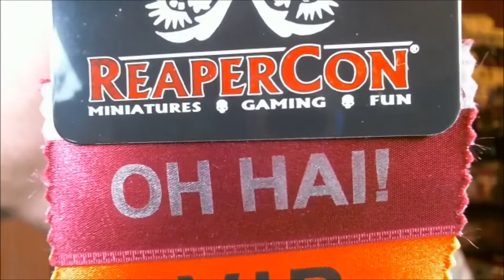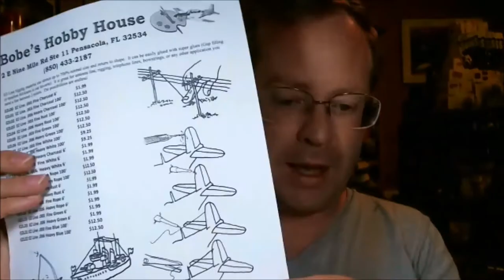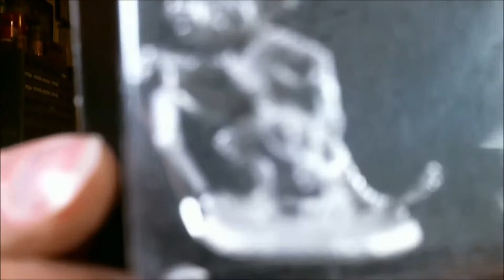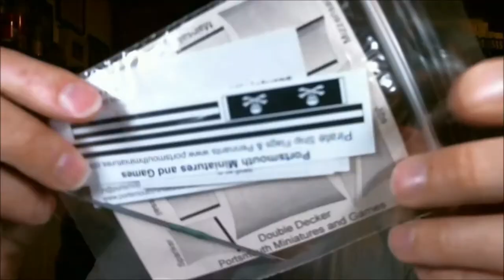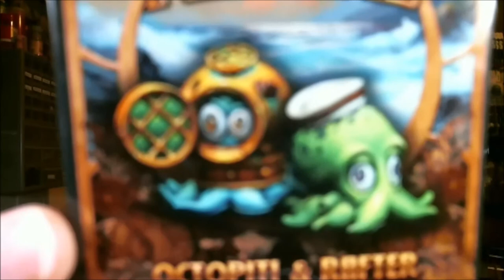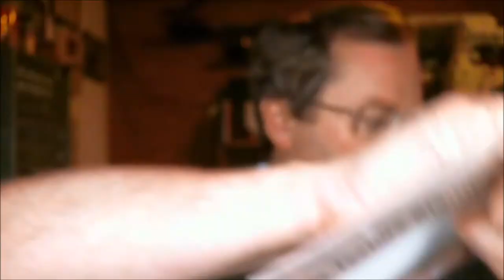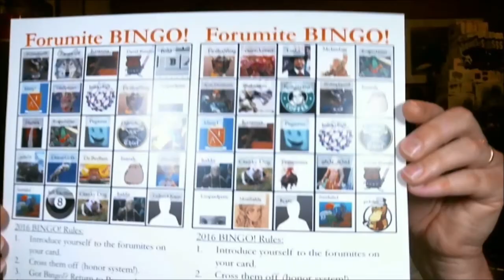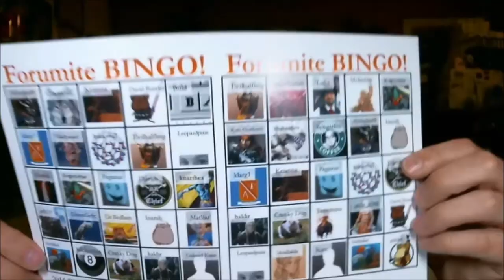2016 ReaperCon Review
My review of the 2016 ReaperCon. I go over our drive there, the convention center itself, the swag bag, shopping loot, and the classes.

It appears that my audio is off from the video. Not sure I can do anything other than re-record the whole thing, so ... pretend it's just post-con lag.

And yes, I realized after I made the video that it is Wander from Red Panda, not KritterKins from Bombshell. I have an annotation there, but if you have annotations turned off or on mobile, it won't show.